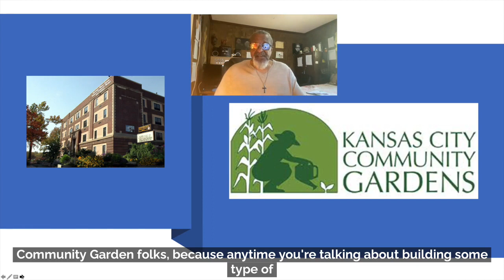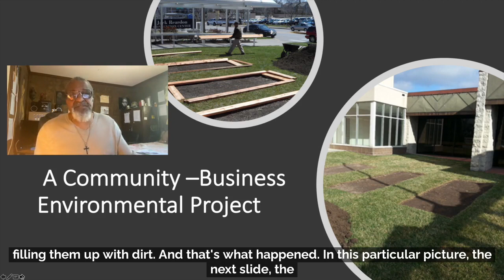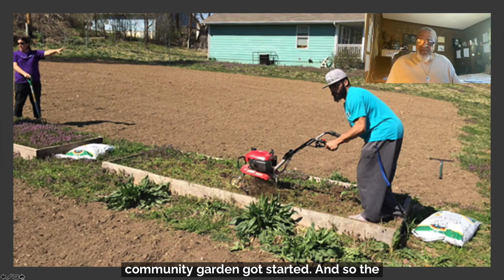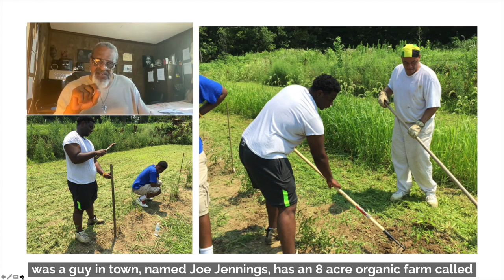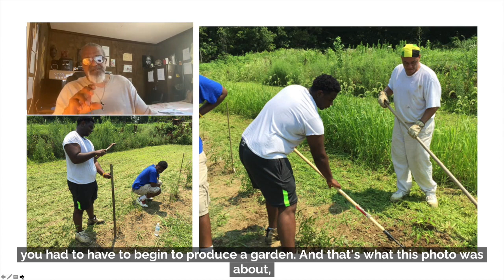Discovery Day: Brilliant Botany -- Community Garden Project in Kansas City, KS, with Richard Mabion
Join us as Richard Mabion, an environmental literacy activist and the founder & CEO of the organization Building A Sustainable Earth Community, talks about an environmental project that brought together different KCK community organizations with a business - resulting in a living community garden lab!